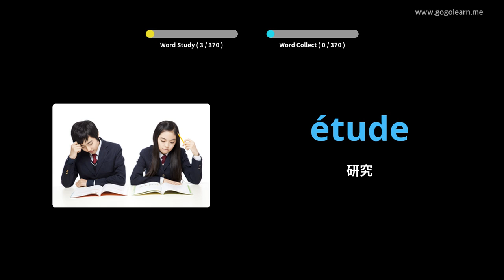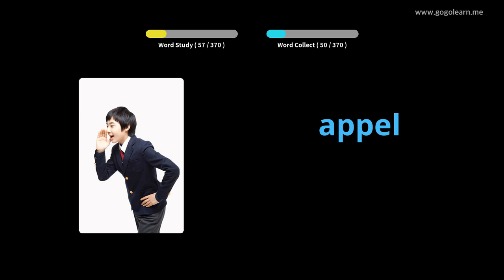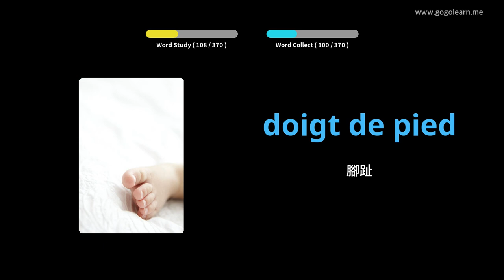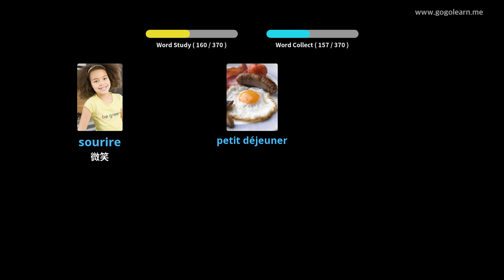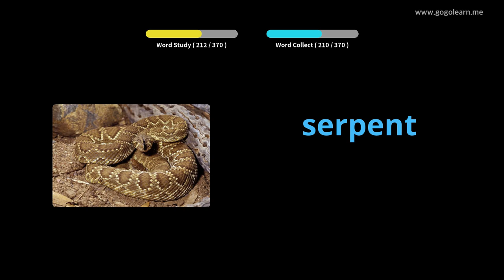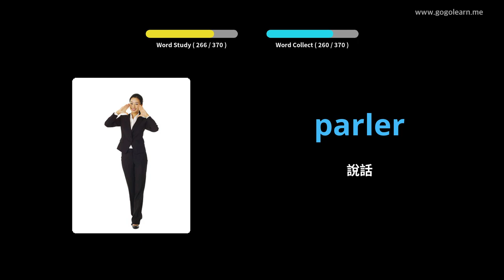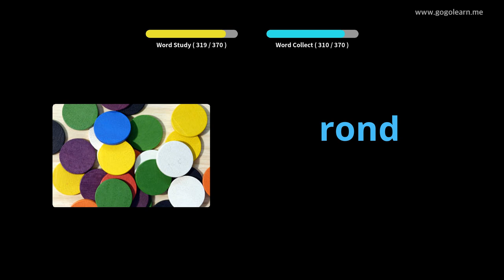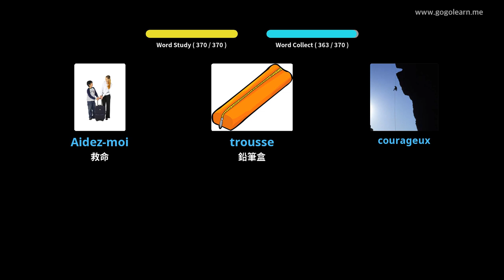學習法文圖片| 法文詞彙 基本兒童 | Golearn